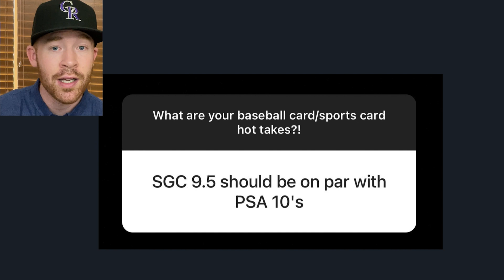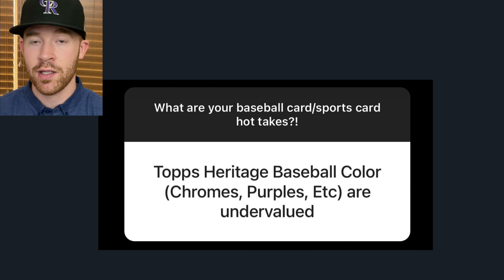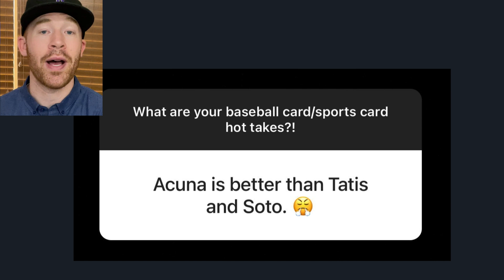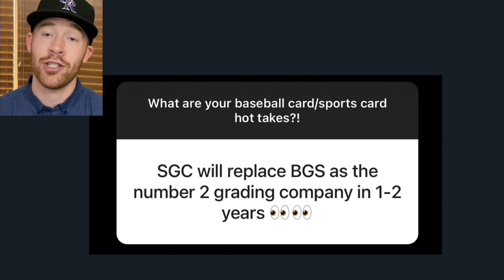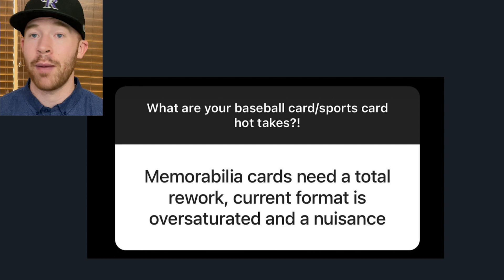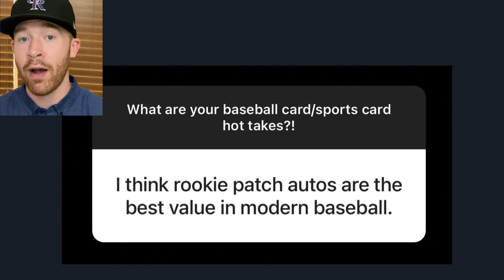Baseball Card HOT TAKES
Not everyone shares the same opinion on sports card topics. Everyone seems to have their own version of hot takes. In this video I break down your hot takes and discuss which ones have validity and which ones are just a little bit too spicy!